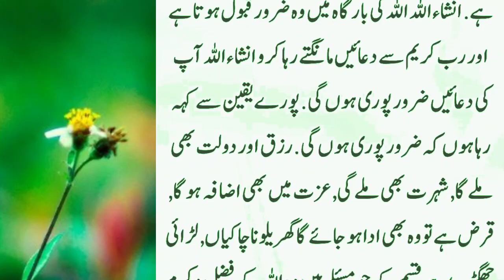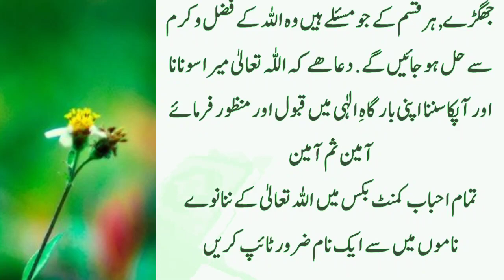Puray Mah e Ramzan Mein 1 Tasbih ka Khaas Raaz | پورے ماہ رمضان میں ایک تسبیح کا خاص راز کا وظیفہ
knowledge information